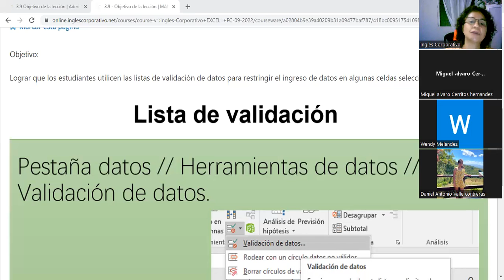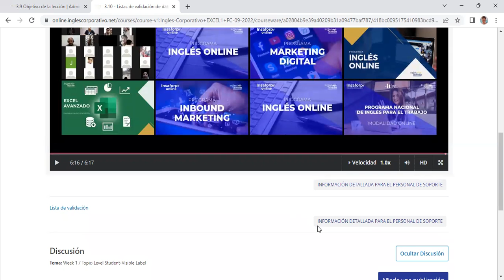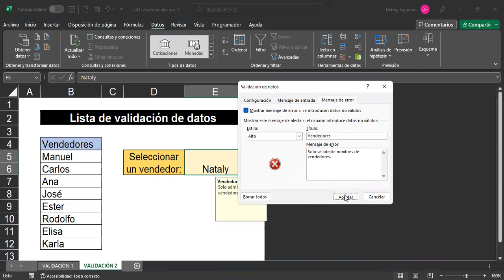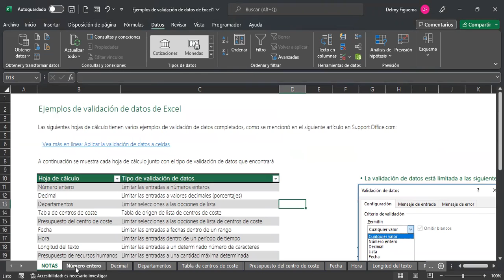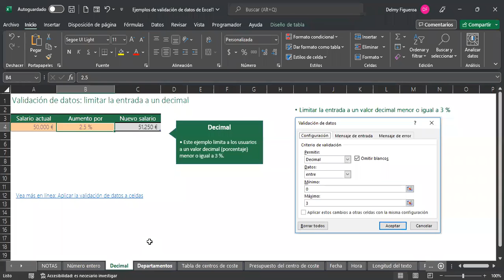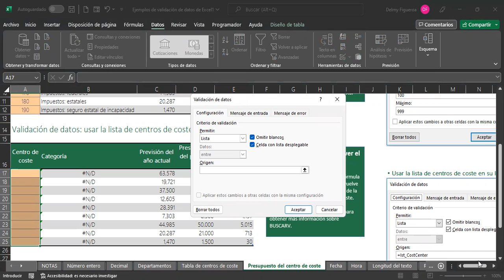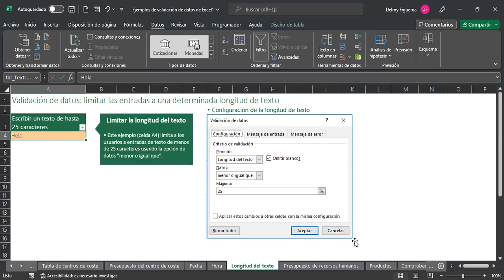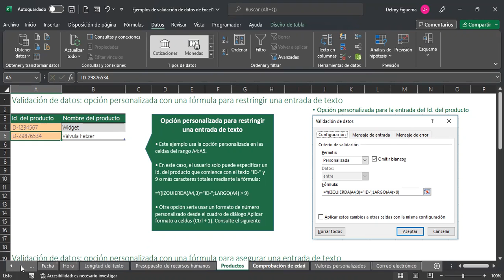Inglés Corporativo-23/9/2022-VALIDACIÓN DE DATOS